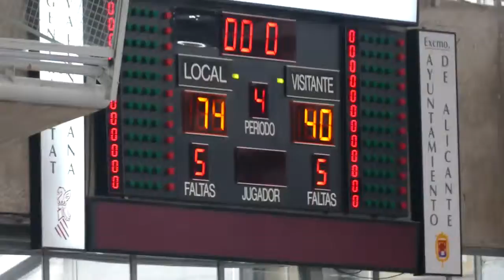Lucentum Cadete A - Llíria